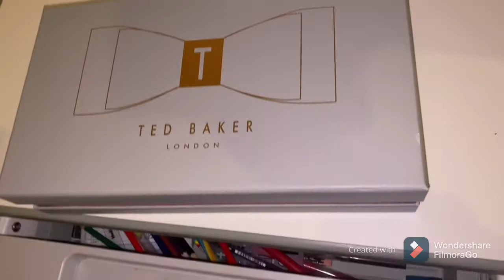Ted Baker Opulent Obsession Box Gift Set unboxing and review